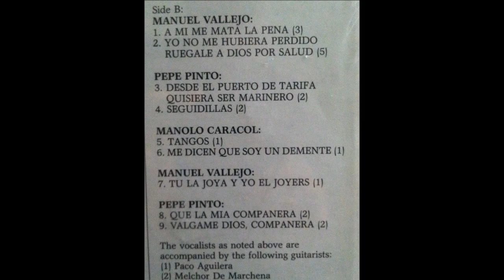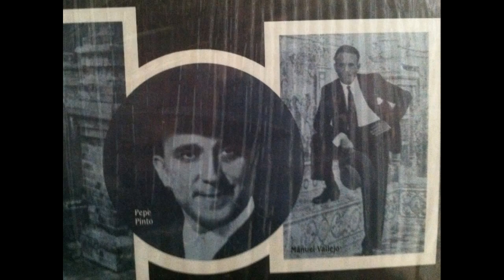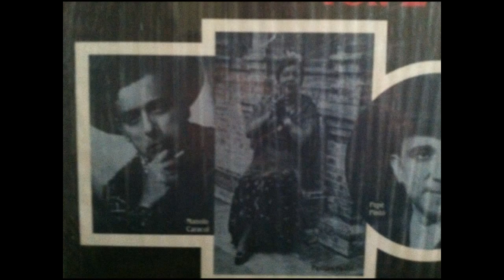Pepe Pinto - Que La Mia Companera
Ripped from "Early Cante Flanco (Classic Recordings Of The 1930's & 40's Volume 2" on Folklyric/Arhoolie Records